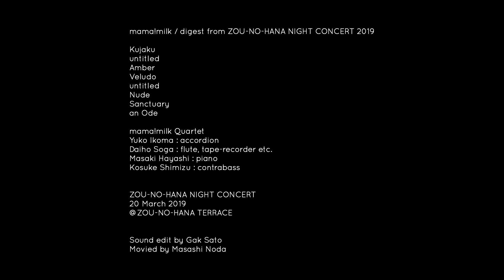mama!milk / digest from ZOU-NO-HANA NIGHT CONCERT 2019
Kujaku
untitled
Amber
Veludo
untitled
Nude
Sanctuary
an Ode

mama!milk Quartet
Yuko Ikoma : accordion
Daiho Soga : flute, tape-recorder etc.
Masaki Hayashi : piano
Kosuke Shimizu : contrabass

ZOU-NO-HANA NIGHT CONCERT
20 March 2019
@ZOU-NO-HANA TERRACE

Recorded by Yutaka Ito
Sound edit by Gak Sato
Movied by Masashi Noda

演奏： 生駒祐子, アコーディオン
曽我大穂, フルート、テープレコーダー 等
林 正樹, ピアノ
清水恒輔, コントラバス

蓄音機再生・選盤： 笠原 彰二（ジャズ喫茶 ちぐさ）
照明：伊藤侑貴

企画：山崎真央 ( cay ), MUSICA MOSCHATA
主催：象の鼻テラス

記録録音：伊藤 豊
音源編集：Gak Sato
映像監督：野田昌志

次回、公演情報

2019年10月18日(金)
ZOU-NO-HANA NIGHT CONCERT
mama!milk Quartet
[ 横浜 ] 象の鼻テラス ZOU-NO-HANA TERRACE

□ mama!milk Quartet
生駒祐子：アコーディオン
曽我大穂：フルート、テープレコーダー、アコーディオン etc.

mama!milk Quartet
concert 2019
[ 京都 ] 京都文化博物館 別館ホール ( *重要文化財 )

NEXT SHOW

■ZOU-NO-HANA NIGHT CONCERT

Act
mama!milk Quartet
yuko ikoma : accordion
Daiho Soga : flute, etc...
Masaki Hayashi : piano
kosuke shimizu : contrabass

Date
Fri. 18th Oct. 19:30

Place
ZOU-NO-HANA TERRACE, Yokohama

Reservation 3.500 yen / Door 4,000 yen (+ one drink order)

■mama!milk Quartet in KYOTO

Act
mama!milk Quartet
yuko ikoma : accordion
Masaki Hayashi : piano
kosuke shimizu : contrabass

Date
Tue 22nd Oct, 18:00
Place
THE MUSEUM OF KYOTO Annex hall ( *Important cultural property )京都文化博物館
Sanjo-Takakura, Nakagyo-ku, Kyoto 604-8183
Reservation 4.000 yen
Information & Reservation